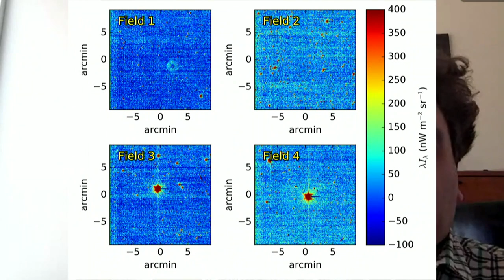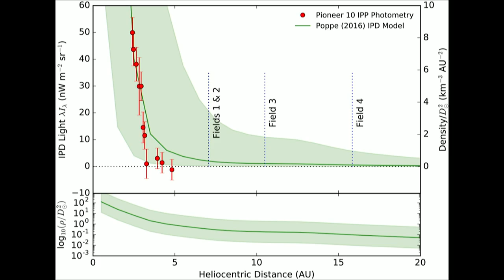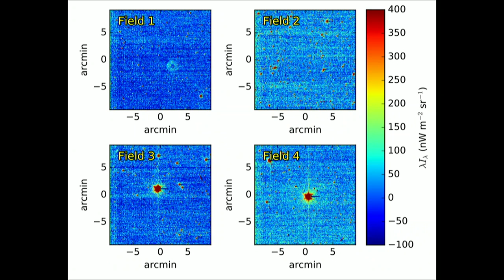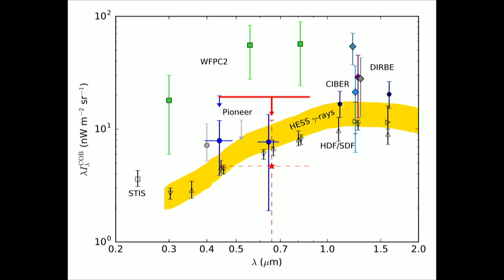The Cosmic Optical Background: New Horizons Probes the Universe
Researchers have cleverly used data from the New Horizons mission to look at the light from distant galaxies.

The universe is filled with galaxies light up the cosmos, but too faint to see with the naked eye.  Can we measure it? How bright is it? These are questions that are important for understanding  the nature of the universe, the inventory of stars, where galaxies are, what kind of structure the  universe has and what astrophysical processes are in play. Measuring the light may even give clues on where Dark Matter is and what happens if and when it decays.  A good place to observe  this faint light might be from the outer solar system, away from the dusty inner regions of our own  planetary system. Researchers have cleverly used data from the New Horizons mission  (the mission to Pluto and beyond) to do just that!

Join Tony Darnell and Carol Christian during Afternoon Astronomy Coffee on April 27, 2017 at  3PM Eastern (Daylight) Time as they discuss with Michael Zemcov (Rochester Institute of Technology),  Casey Lisse (Johns Hopkins Applied Physics Lab), Andrew Poppe (Space Sciences Lab, U. Berkeley) and Chi Nguyen (RIT) about this clever observation probing well beyond our solar system.